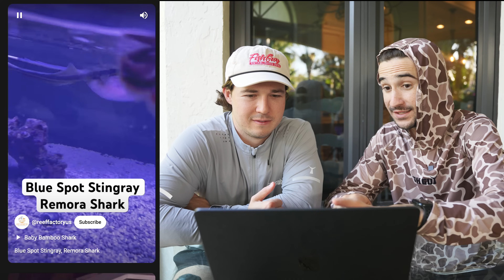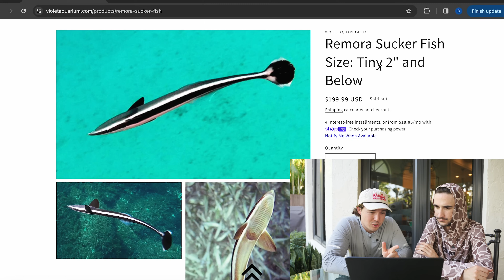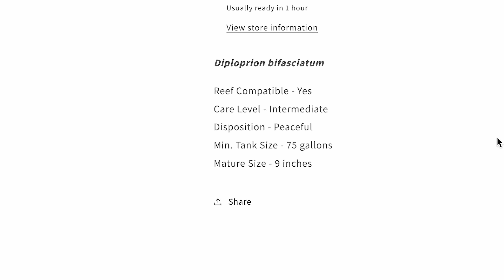Buying CREEPY FISH OFF The WEB For My Saltwater Pond...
Buying the CREEPIEST FISH we've Ever Owned OFF The WEB For Our Saltwater Pond...

-Jack @fishguyjack
-Brooke @Brookegentile
-Chris @fishguychris_
Tiktoks: @thefishguys_